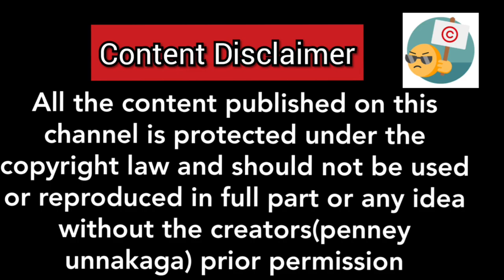ஒரே பொருள் போதும் இனி 10 நிமிடத்தில் burner அடைப்பு நீக்கி பளபளனு புதிது போல மாத்திடலாம்